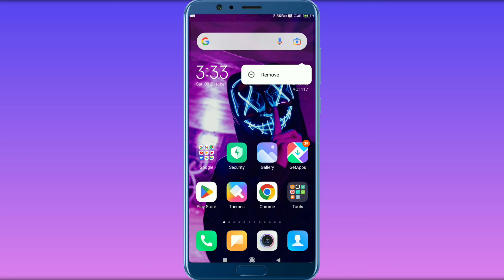Poco Mobile Ke Home Screen Par Google Kaise Laye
About This Video:- Doston Is Video Me Maine Bataya Hai Ki Agar Aapke Bhi Poco Mobile Me Home screen Se Google Search Bar Remove Ho Gya Hai To Firse Ise Home Screen Par Kaise Laate Hai